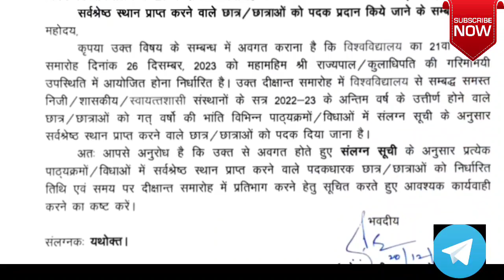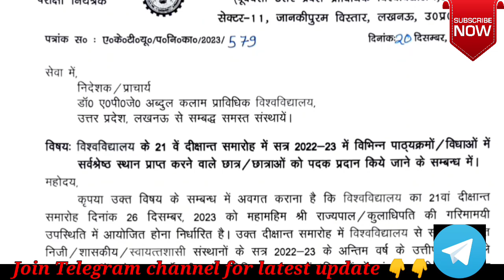AKTU convocation 2022-23 🥇🎖️| List of medalist in Aktu 2022-23🥇 | Name of students for medal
# AM
List of medalists 2022-23
Aktu news
aktu even semester
aktu odd semester exam
aktuc9nvocation2022-23
aktu you tube channel
List of students for merit 2022,-23